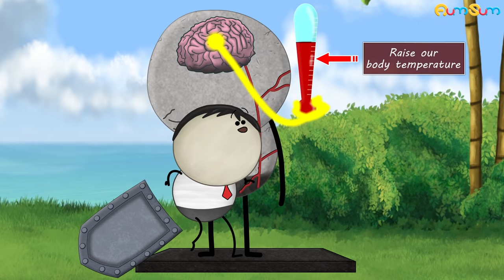Is Radiation Harmful? + more videos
Not every radiation is harmful. Radiation is basically energy traveling as waves or particles. It can be classified as ionizing and non-ionizing radiation.

Non-ionizing radiation includes visible light, infrared rays, microwaves, radio waves, etc. Non-ionizing radiation is generally not harmful.

Now, ionizing radiation includes gamma rays, x-rays, radiation given off by radioactive elements, nuclear power plants, nuclear weapons, etc. Although we are daily exposed to low levels of ionizing radiation, it doesn't cause any harm.

However, exposure to high levels of ionizing radiation in a short period of time can damage the DNA in our cells, causing cell dysfunction or even cell death. Also, sometimes when the damaged DNA tries to repair itself, there can be a change or mutation in the genes, leading to uncontrolled cell division and thus, causing cancer. High levels of ionizing radiation can even turn water in our body into hydrogen peroxide which is really toxic. Thus, the ionizing radiation can prove to be very harmful.